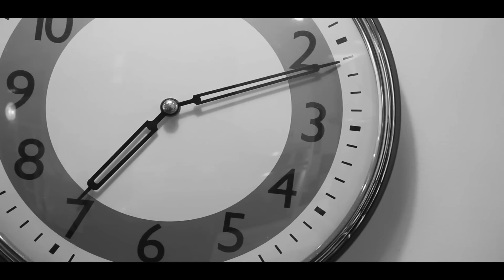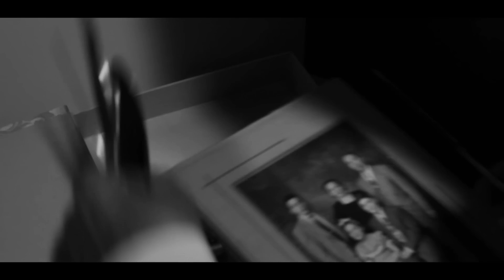Polishing Mrs. Wright - Short Film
Winner of Best Drama-LA Student Media Film Festival